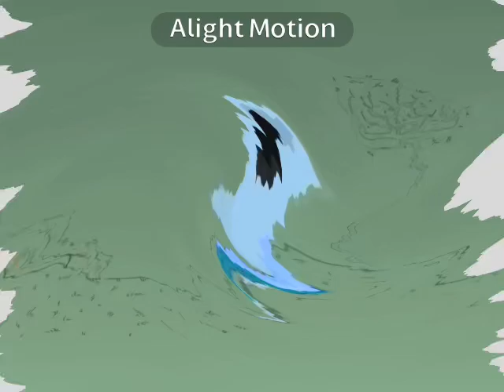Vinheta Carlos virgilos alt 3 anos (2024) in Q6ormulator v3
Effect by WhiteMagentaIndigoLavender2K5 SECOND ACCOUNT